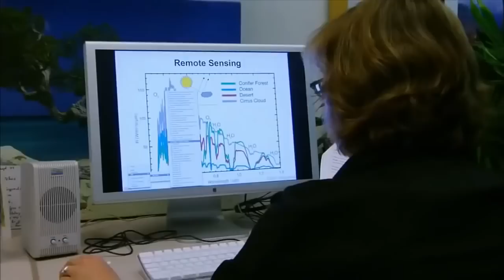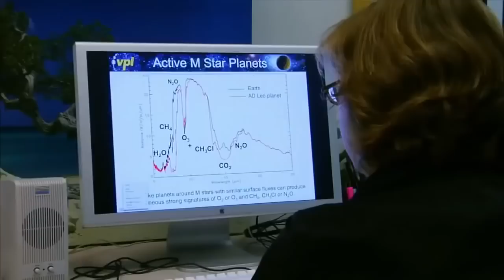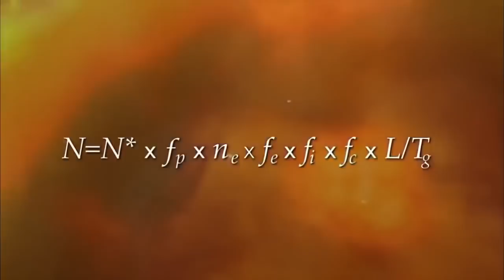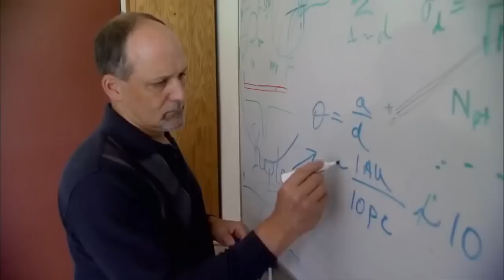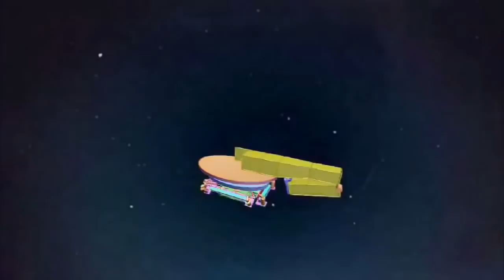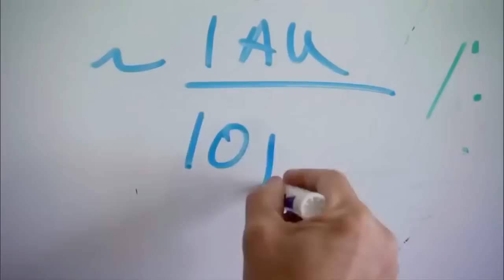youtube video #-DKt2hwQQNM